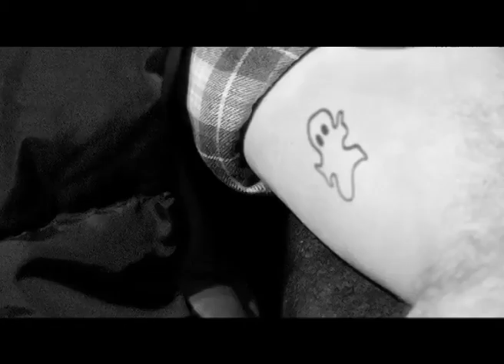Cursed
Music Video for Sweet Willy